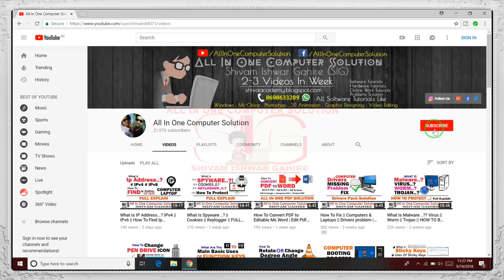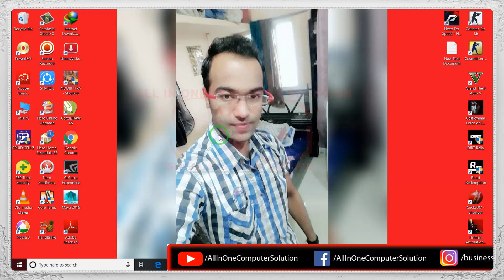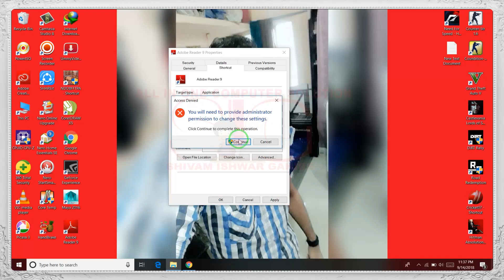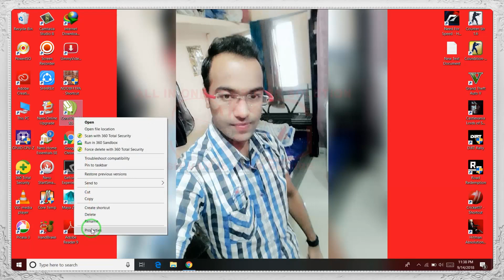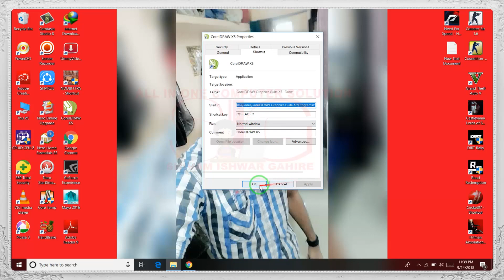How To Create Keyboard Shortcut Key To Open Any Software Easily From Keyboard | Request Video 1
In This Video I Will Show You How To Create Shortcut Key To Open Any Software Easily From Keyboard You Can Easily Open Your Software From Keyboard  If You Want To Use This Tips Watch This Video from Starting To End